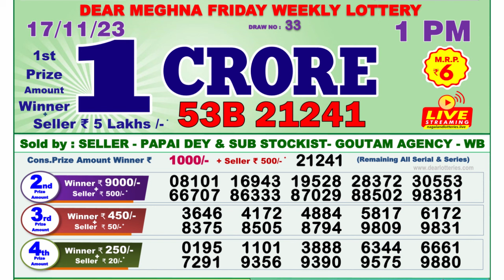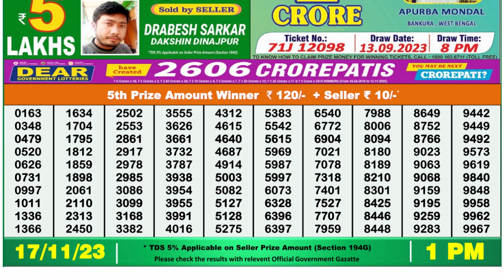Nagaland Lottery Sambad Live 1pm 17.11.23